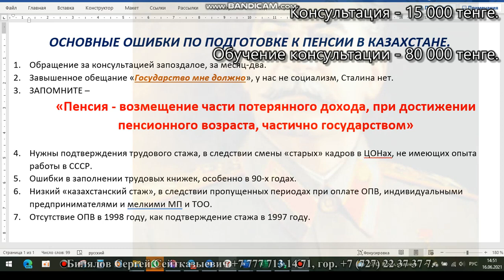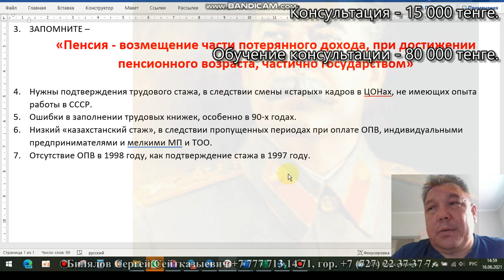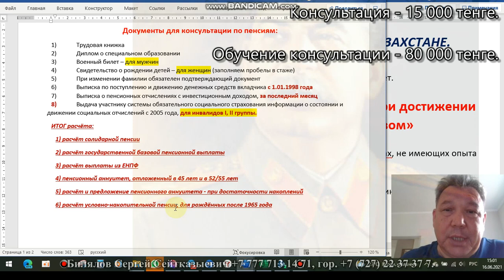ОСНОВНЫЕ ОШИБКИ ПО ПОДГОТОВКЕ К ПЕНСИИ В КАЗАХСТАНЕ. Билялов Сергей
Документы для пяти пенсий в Казахстане, май 2021 года.
Документы для консультации по пенсиям:
1) Трудовая книжка
2) Диплом о специальном образовании
3) Военный билет – для мужчин
4) Свидетельство о рождении детей – для женщин (заполняем пробелы в стаже)
5) При изменении фамилии обязателен подтверждающий документ
6) Выписка по поступлению и движению денежных средств вкладчика с 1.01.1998 года
7) Выписка о пенсионных отчислениях с инвестиционным доходом, за последний месяц
8) Выдача участнику системы обязательного социального страхования информации о состоянии и движении социальных отчислений с 2005 года, для инвалидов I, II группы.
ИТОГ расчёта:
1) расчёт солидарной пенсии
2) расчёт государственной базовой пенсионной выплаты
3) расчёт выплаты из ЕНПФ
4) пенсионный аннуитет, отложенный в 45 лет и в 52/55 лет
5) расчёт и предложение пенсионного аннуитета - при достаточности накоплений
6) расчёт условно-накопительной пенсии, для рождённых после 1965 года

Справки по пункта 6, 7, 8, прямые ссылки при открытом портаде EGOV.KZ .

Буду благодарен за любые пожертвования для развития моего Ютуб канала.

СПАСИБО, за оценку моего труда!!!

Мои ученики в регионах:

Имя Город Телефон Instagram